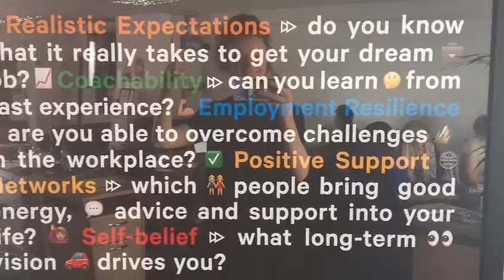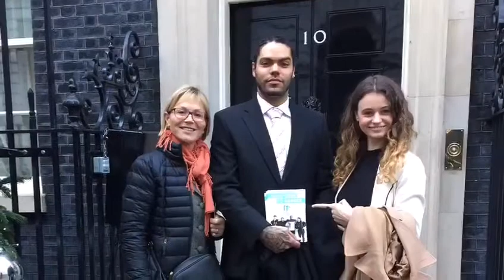A message from Ruby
For the past two years, Ruby has been working on building strong corporate relationships to provide young people working with us with invaluable work experience and job opportunities. She has left no stone unturned to support young care leavers achieve their career goals and successfully set foot in the world of work.
Thank you for your brilliant efforts and all the best for your future endeavours!